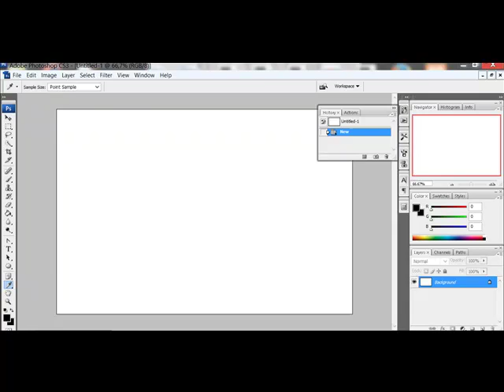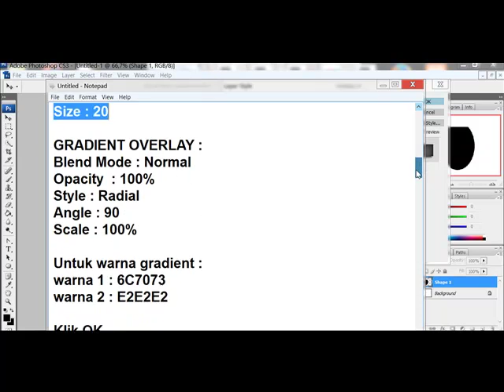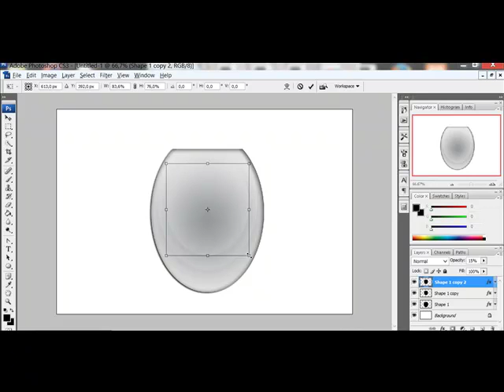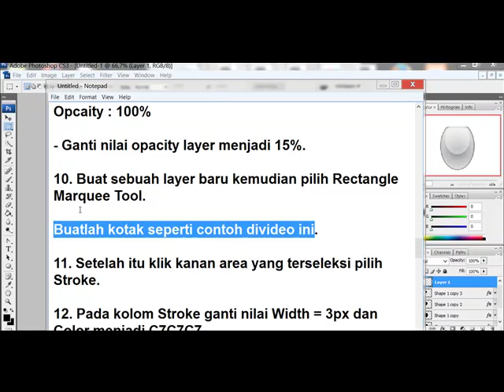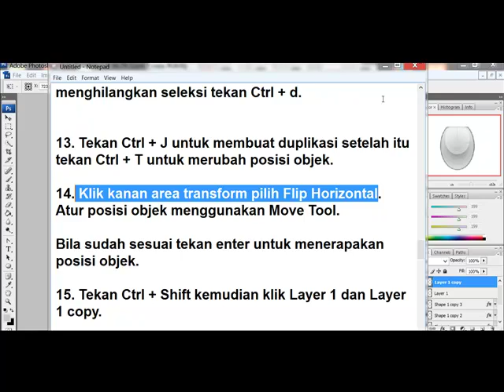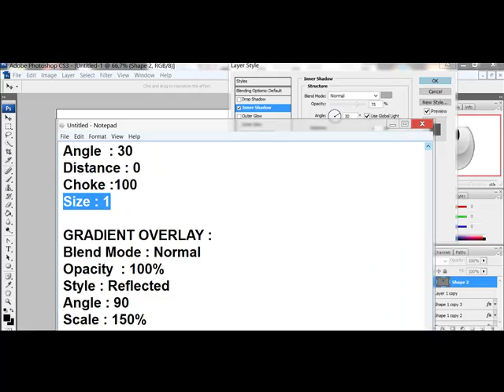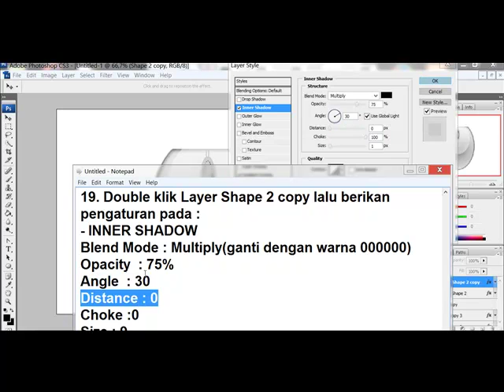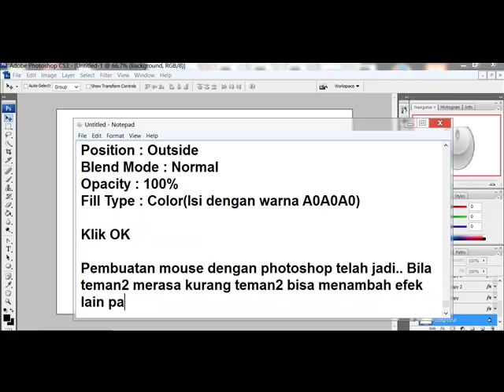Membuat Mouse Dengan Photoshop CS3